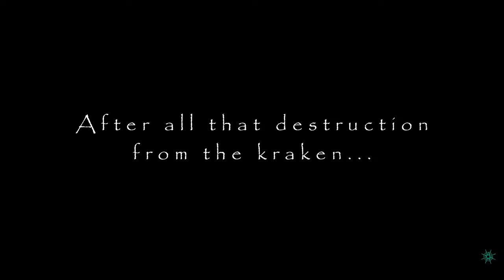The Goofiest Games Around | Extra Jones 5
I love both of these games so much. Glad to be playing both of them at the same time